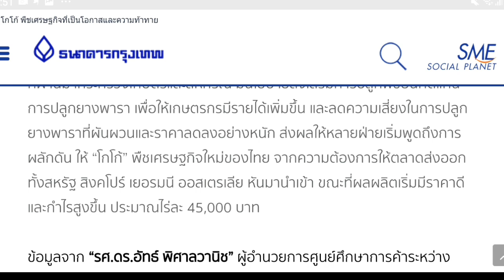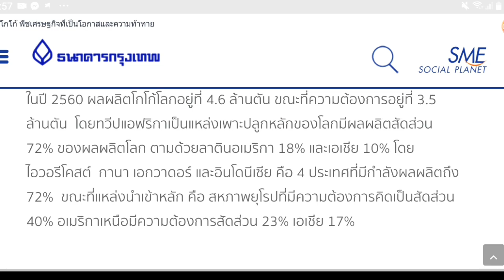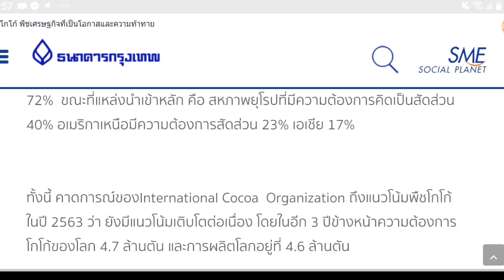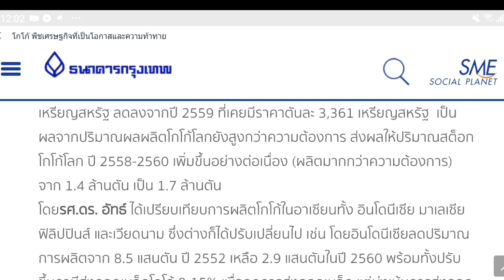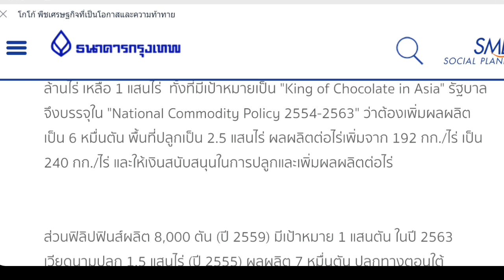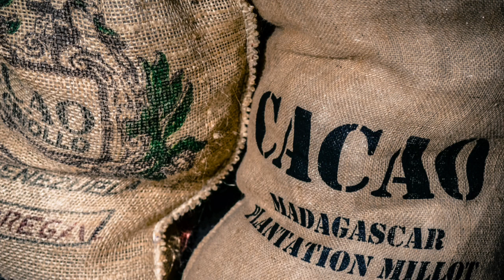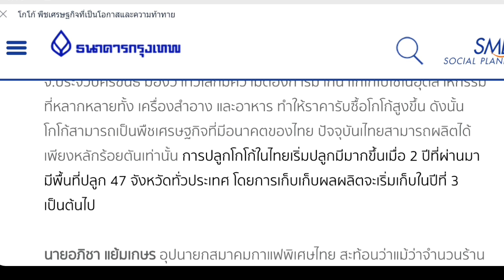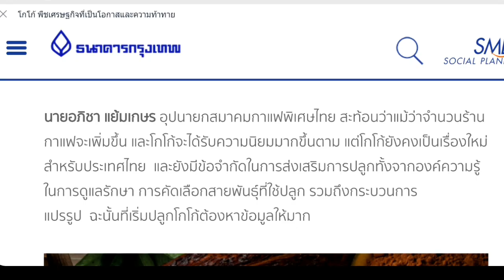รีบฟัง!..แนวโน้มพืชโกโก้ใน ปี2563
ปลูกโกโก้